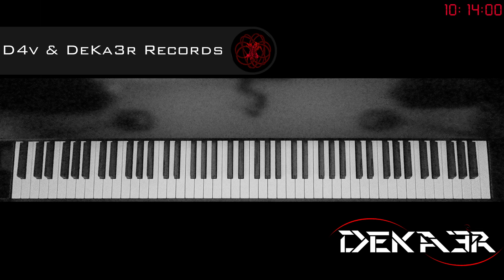🔴 DIRECTO IRL - ESTUDIOS PROFUNDOS DE PIANO - SI MENOR MELÓDICO - ESCALAS EN OCTAVAS DOBLES - 342